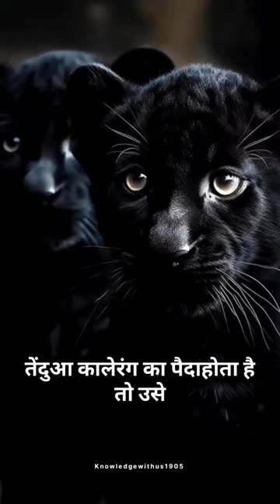Black Panther 🤯 तेंदुआ जो की सभी शेरो मैं सबसे तेज़ जानवर माना जाता हैं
1. This video has no negative impact on the original works (It would actually be positive for them)

2. This video is also for teaching purposes.

3. It is not transformative in nature.

4. I only used bits and pieces of videos to get the point across where necessary.